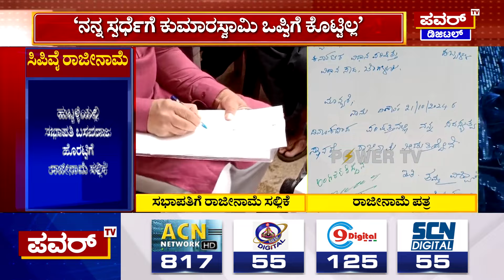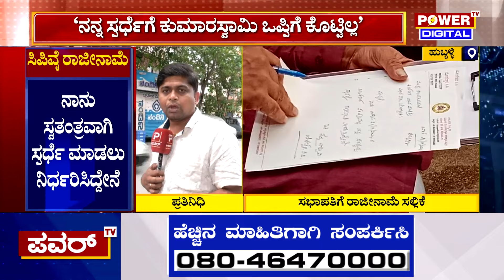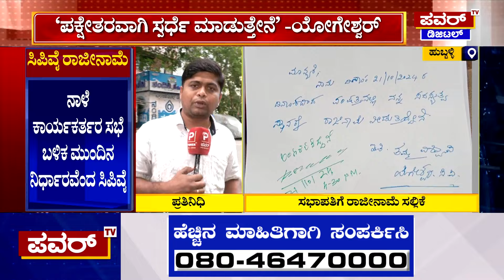Channapatna Byelection 2024 : ಚನ್ನಪಟ್ಟಣ ಉಪ ಚುನಾವಣಾ ಸಮರದಲ್ಲಿ ಬಿಗ್​ ಟ್ವಿಸ್ಟ್​! | CPY | HDK | Power Tv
Channapatna Byelection 2024 : ಚನ್ನಪಟ್ಟಣ ಉಪ ಚುನಾವಣಾ ಸಮರದಲ್ಲಿ ಬಿಗ್​ ಟ್ವಿಸ್ಟ್​! | CPY | HDK | Power Tv News